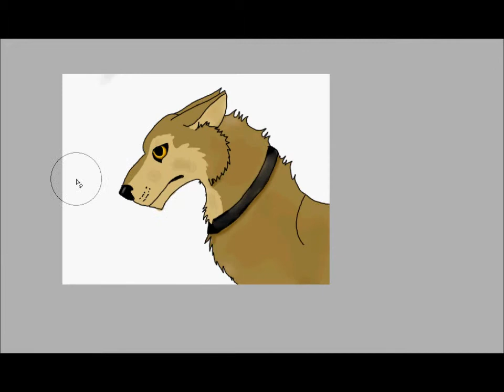Hige, the one who live for food~ [Speedpaint/Fanart]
Hello. there. I love Hige. He's fancy, he's a bro and one of my fav's in the anime Wolfs Rain. Hope you enjoy that litte fanart of him.
~Maalik

Programms used for drawing: Paint Tool Sai
 ~ recording: Hypercam 2
 ~ speed up: Windows Movie Maker
Hige [c] Keiko Nobumoto